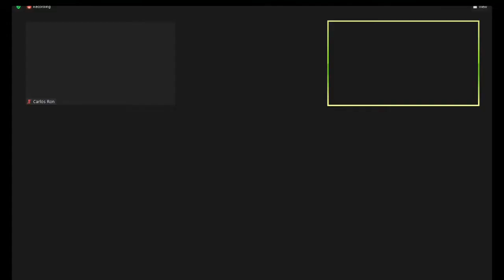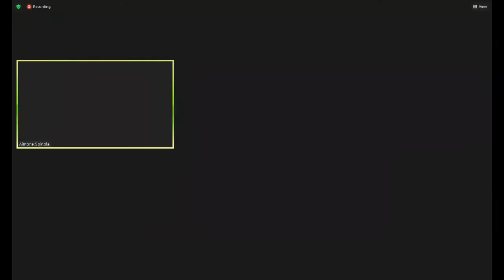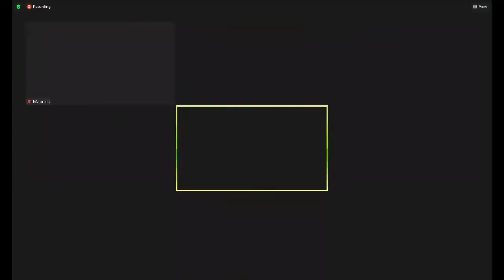Actualidad del pensamiento Gramsciano a 130 años de su nacimiento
📢  "Decir la verdad es siempre revolucionario", Gramsci.

A 130 años de su natalicio, el 🕊️ @ISB_VE te invita a debatir la vigencia de su pensamiento como aporte a la causa de los pueblos.